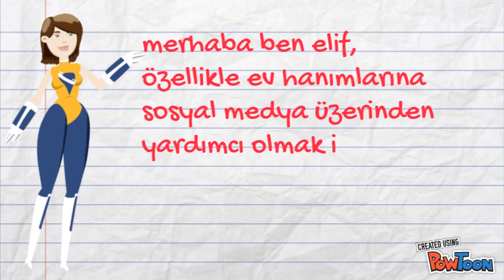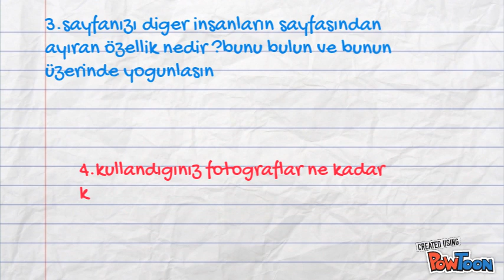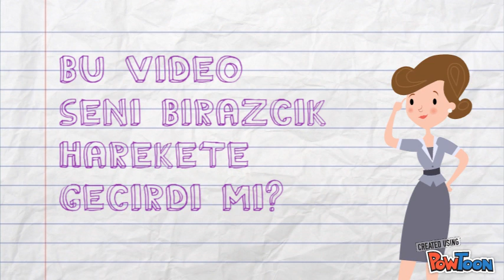KESKEBENDEYAPABİLSEM-FRAGMAN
Ev Hanımlarımızın evlerinde yapmış oldukları ürünlerin sergilemelerine yardımcı olmak amacıyla sizlerleyiz.Kanalımızda ne var/olacak örgü modelleri,çanta modelleri,ahşap boyama,cam boyama,deri boyama,modeling paste uygulamaları,oya ve tığ modelleri,amigurumi eğitimleri,sepet yapım videoları ve daha bir çok alanda video.
sizlerde evinizde bir takım işler yaparken videolar çekebiliyorsanız bizimle irtibata geçin.